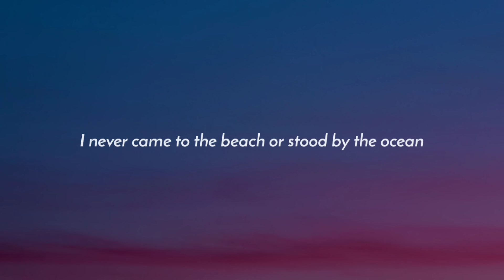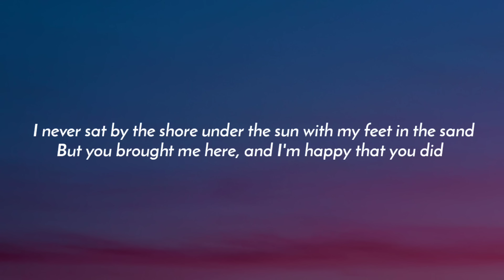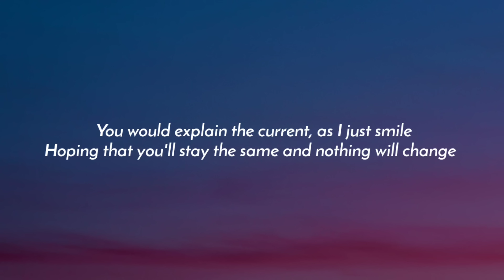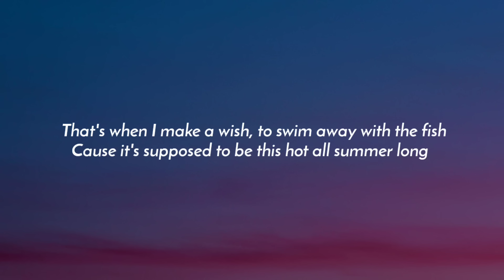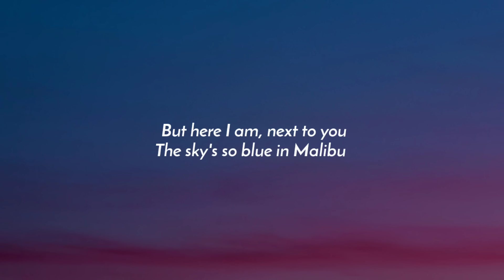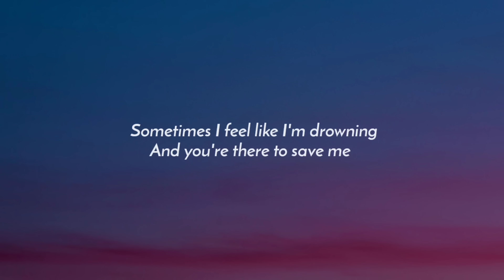Miley Cyrus - Malibu (Lyrics)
Lyrics:

[Verse 1]
I never came to the beach or stood by the ocean
I never sat by the shore under the sun with my feet in the sand
But you brought me here, and I'm happy that you did
'Cause now I'm as free, as birds catchin' the wind
I always thought I would sink, so I never swam
I never went boatin', don't get how they are floatin'
And sometimes I get so scared of what I can't understand

[Chorus]
But here I am, next to you
The sky's more blue in Malibu
Next to you in Malibu

[Verse 2]
We watched the sun go down as we were walkin'
I'd spent the rest of my life just standing here talkin'
You would explain the current, as I just smile
Hoping that you'll stay the same and nothing will change
And it'll be us, just for a while
Do they even exist?
That's when I make a wish, to swim away with the fish
Cause it's supposed to be this hot all summer long
I never would've believed you if three years ago you told me
I'd be here writing this song

[Chorus]
The sky's so blue in Malibu

[Outro]
We are just like the waves that flow back and forth
Sometimes I feel like I'm drowning
And you're there to save me
And I wanna thank you with all of my heart
It's a brand new start
A dream come true in Malibu